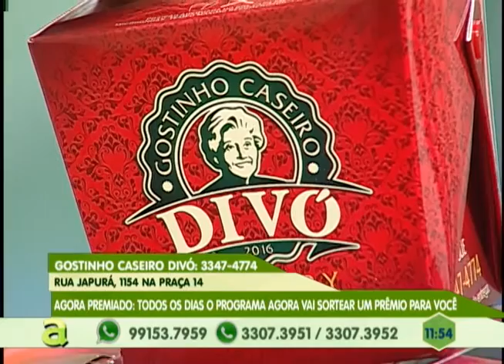Em Manaus, moradores do bairro Nova Floresta reclamam de falta de infraestrutura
03º BLOCO AGORA 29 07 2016 - Em Manaus, moradores do bairro Nova Floresta reclamam de falta de infraestrutura